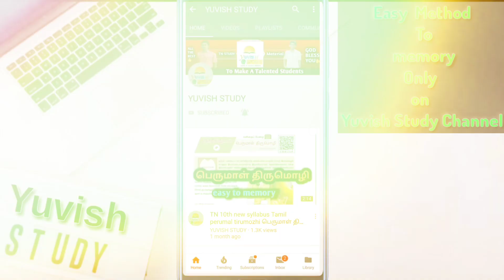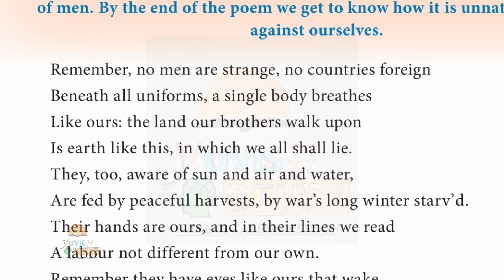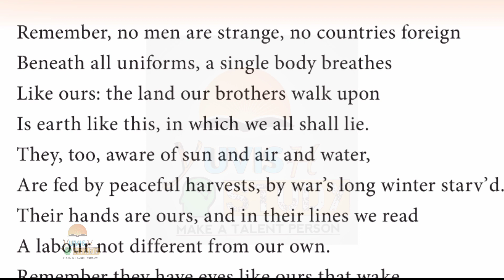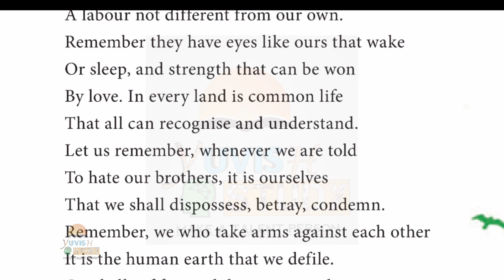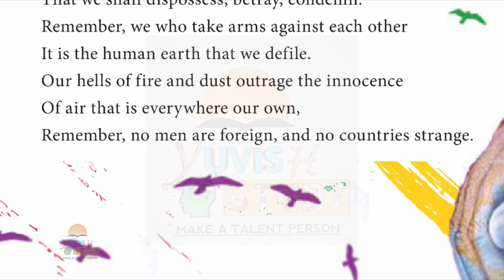TN 10th new syllabus english memory poem No men are foreign 2019-2020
Channel Creators
"Yuvaraj"
Vj "Viswa"

MADURAI CENTRAL CHANNEL